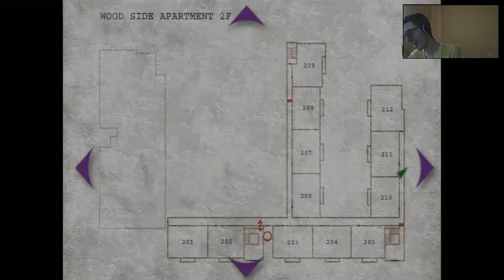Silent Hill 2 HD Walkthrough Parte 4 - Español (PS3 Gameplay HD)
¡Hola, jugadores valientes! 🎮👻 Prepárense para una aventura escalofriante mientras nos adentramos en el mundo de *Silent Hill 2* y su flamante Remake.

*Silent Hill 2* original, lanzado el 25 de septiembre de 2001, nos lleva a la perturbadora ciudad de Silent Hill, donde James Sunderland busca a su difunta esposa Mary. Este clásico del terror psicológico es conocido por su atmósfera opresiva y sus monstruos inolvidables.

Ahora, más de dos décadas después, llega el Silent Hill 2 Remake, disponible desde el 8 de octubre de 2024. Con gráficos mejorados, una vista sobre el hombro y nuevas escenas, este remake promete hacernos saltar del susto una vez más. ¡Y no olvidemos los nuevos finales que nos esperan!

Así que, si quieren vernos gritar como niños pequeños y enfrentarnos a nuestros peores miedos, no se pierdan estos videos. 📲👍

¡Nos vemos en Silent Hill! 🌫️🔦